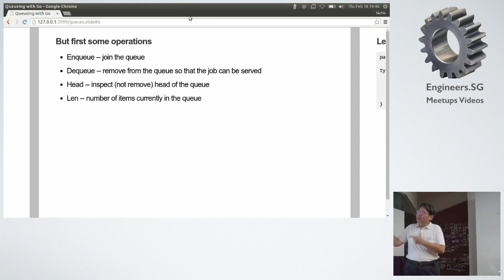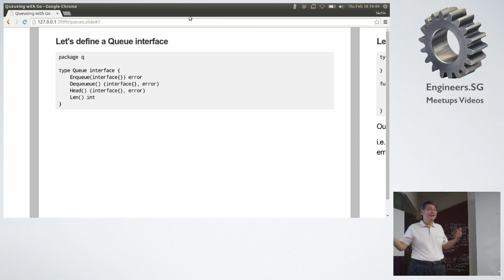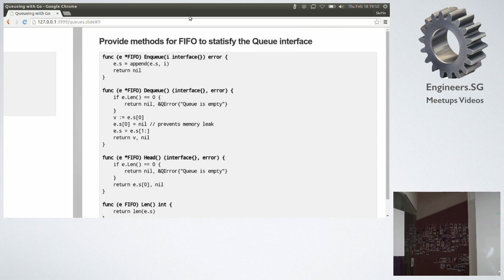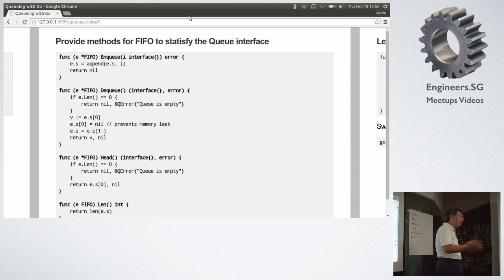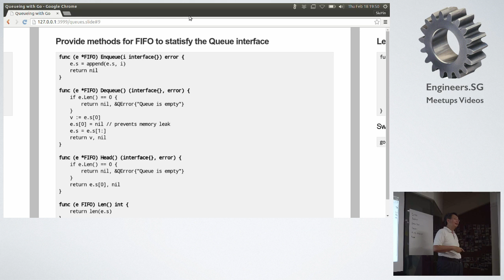Queueing with Go -- FIFO through RoundRobin and beyond - GoSG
Speaker: Loh Siu Yin